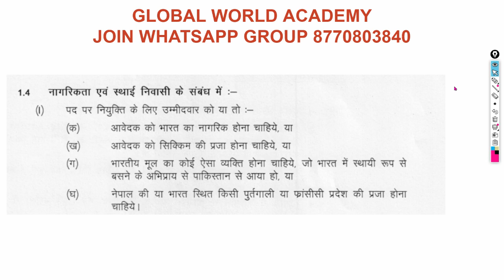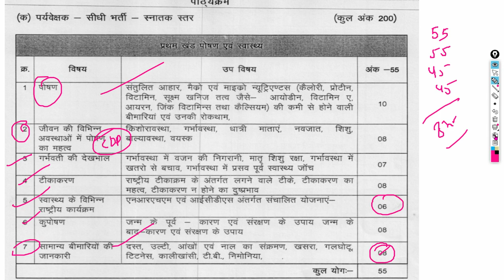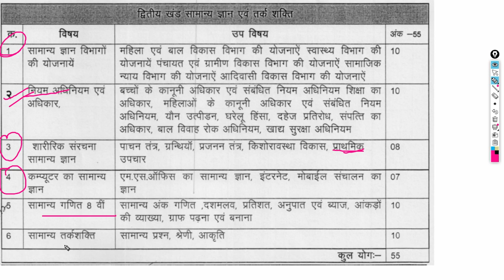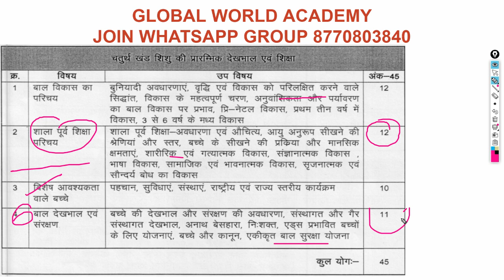FEMALE SUPERVISOR VACANCY - COMPLETE DETAILS , AGE LIMIT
शिशु की प्रारम्भिक देखभाल व् शिक्षा
salary of female supervisor in anganwadi,
female supervisor exam date 2023,
mahila supervisor exam date 2023,
आंगनवाड़ी सुपरवाइजर भर्ती,
cg mahila supervisor vacancy 2023,

एमपी में महिला सुपरवाइजर की भर्ती कब होगी?,
mahila paryavekshak vacancy 2023 mp,

मध्य प्रदेश में आंगनवाड़ी सुपरवाइजर की भर्ती कब निकलेगी,

महिला बाल विकास सुपरवाइजर भर्ती 2023,

mp आंगनवाड़ी भर्ती किन किन जिलों में है,

1000 mcq of biology pdf,
biology mcq with answers pdf,
mp varg 1 biology mock test in hindi,
biology mcqs with answers,
biology mcq pdf,
ncert biology mcq pdf,
 mcqs of biology class 12,
biology chapter wise mcq for competitive exams pdf,
MPTET GRADE 2 SOCIAL SCIENCE NCERT SUMMARY CLASS 6 TO 10

CDP COURSE FOR CTET SPECIAL overview-app

MPTET GRADE 1 AND 2 CDP PRACTICE QUESTIONS 2023
@GLOBAL WORLD

teacher vacancy,
 एमपी पुलिस सिलेबस 2023,
MP Police Science Question PDF,
Science Questions for MP Police Constable,
एमपी पुलिस कांस्टेबल का सिलेबस,
MP Police Syllabus PDF,
MP Police Syllabus 2023 PDF,
MP Police Syllabus 2023 in Hindi,
MP Police Syllabus PDF in Hindi,
ctet question paper 2022.
ctet question paper 2023 with answers key,
ctet question paper 2018. ctet question paper with answer key 2015, ctet previous year question paper pdf, ctet solved question paper last 5 years.
स्टेट प्रीवियस ईयर क्वेश्चन पेपर इन हिंदी पीडीएफ Download  CTET 2019 Answer Key.
mptet_grade2_science_examanalysis 2022,
19maysciencepapersolution mptet varg 3 result date 2022,